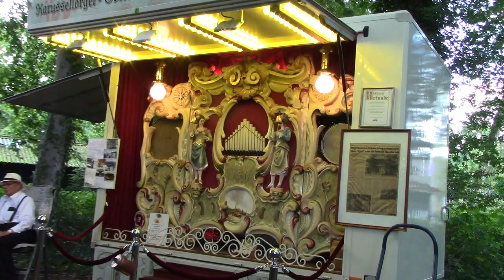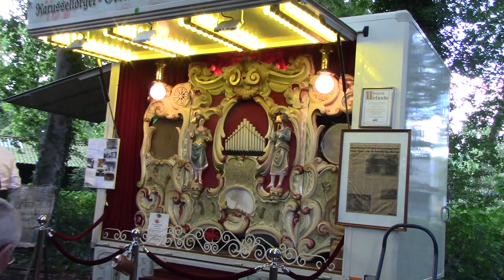KDV Leek, Nienoord. 11-09-2022 #27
Vandaag zijn er 11 orgels.
1.Winnetou, 2.Wellershaus Smit, 3.De Leon Warnies, 4.De Dulciaan, 5.De Yara,
6.NPV Pianola, 7.De Gouwe, 8.Wellershaus Olde Rika, 10.Het Zonnetje.
Helaas vergeten: De Athena en Voigt van Riddering, sorry daarvoor!
Veel bekenden gesproken.
Ik heb zondag bijna 3 GB aan opnamen gemaakt.
Veel plezier, Wim van der Baan